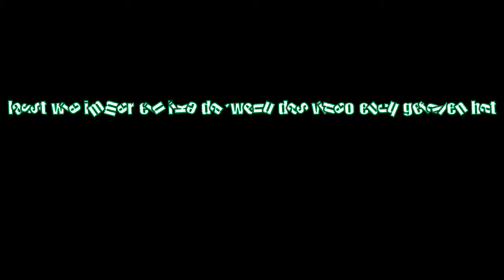Rocked league # 1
Lasst doch ein daumen da wenn ihr weitere videos der art sehen wollt